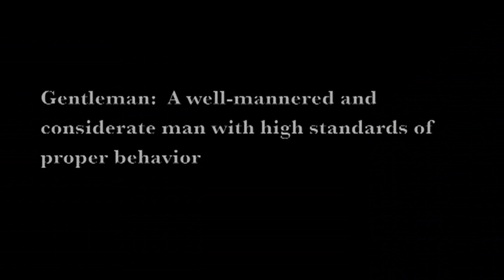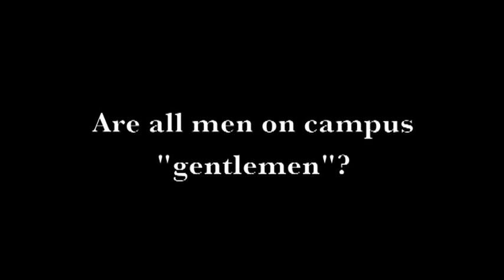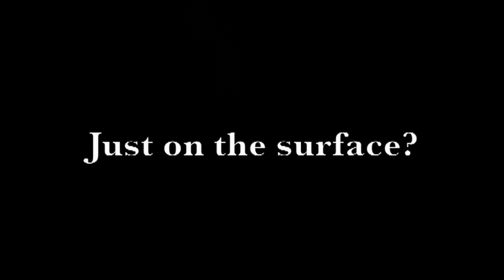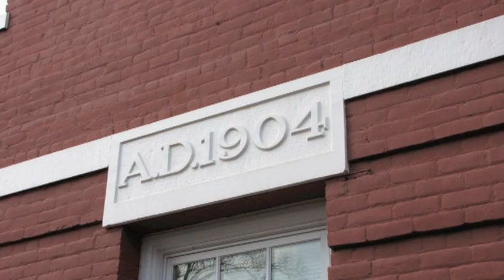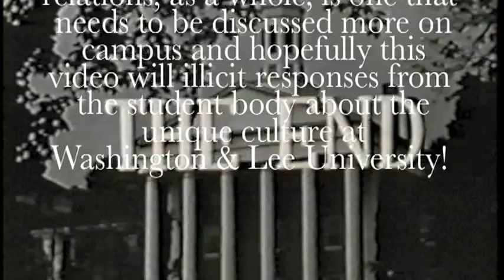The W&L GENTLEMAN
A look at the W&L Gentleman by Kelton Buchanan ('13)